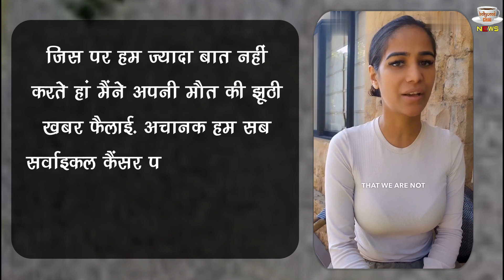Poonam Pandey Posting A Reel And Explained Why She Spread The News Of De@th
Editor :- @tul